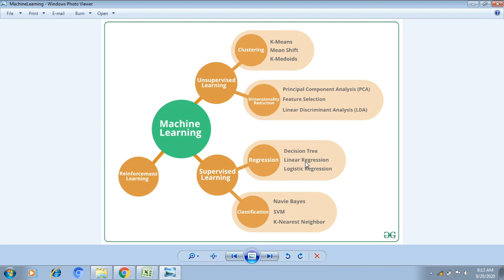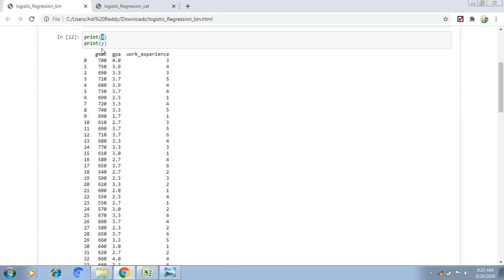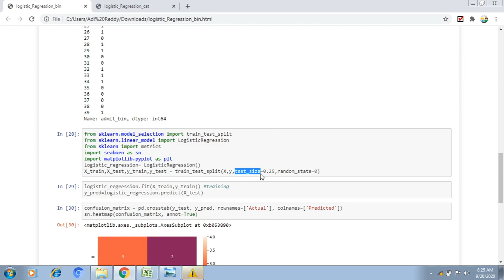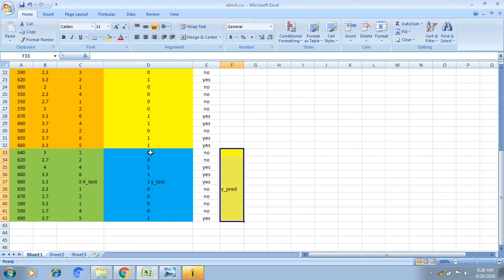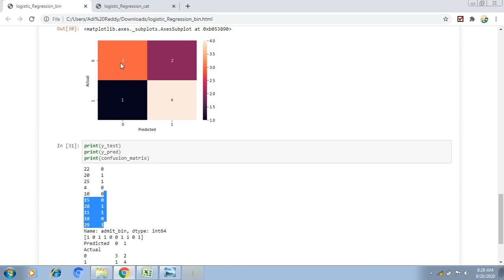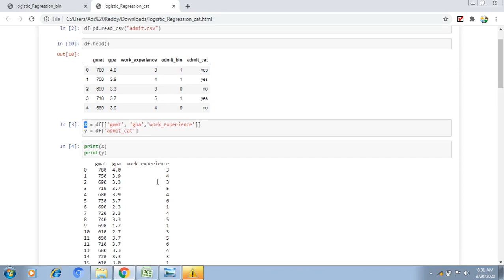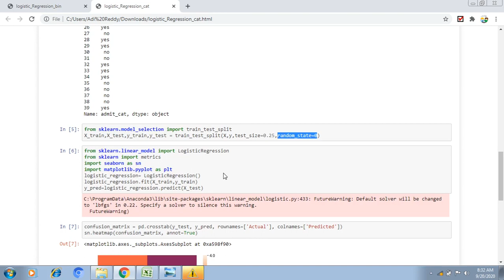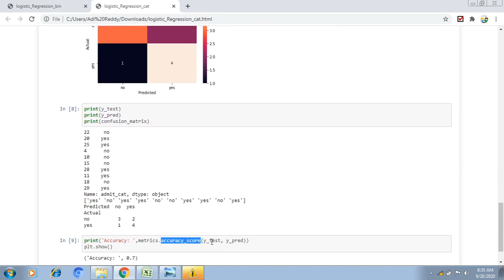[AI-TE-5]Logistic Regression in Machine Learning using python from scratch in Telugu(sklearn )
outline in video:
1. Difference between Linear Regression and Logistic Regression
2.Formula calculations between Linear Regression and Logistic Regression
3.what training set and data set
4.how to train the model
5.how to predict the model.